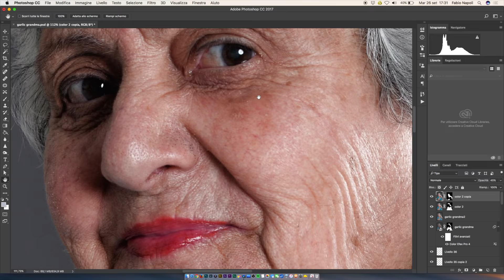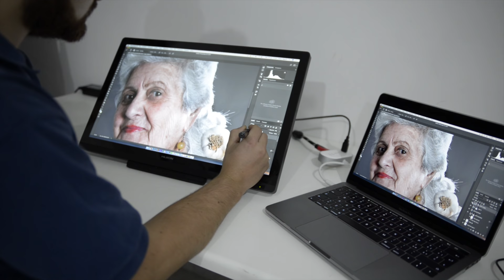Fine art photography tutorial ' Garlic Grandma ' BTS of a surreal photograph Fabio Napoli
Garlic Grandma is not only a photo shoot, is a concept for fine art photography that i had in mind and wanted to make real in a surreal picture. I had this vision of a 'treccia d'aglio' in english 'pigtail of garlic', being a real pigtail of hair and actual straw.

In this video I've organised my ideas to match themselves in a Digital Art work, using real elements.

Facebook likes!